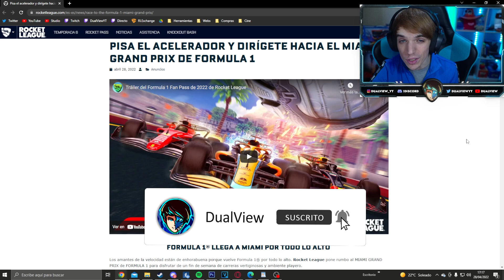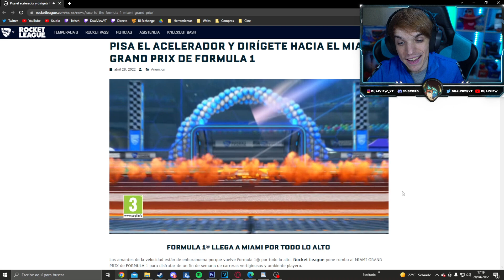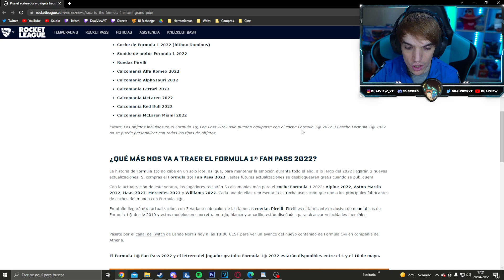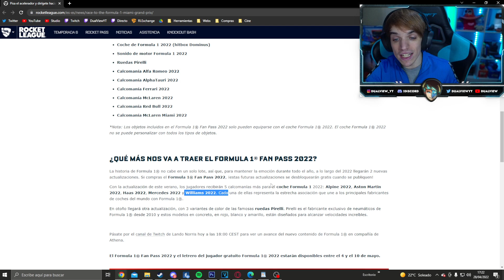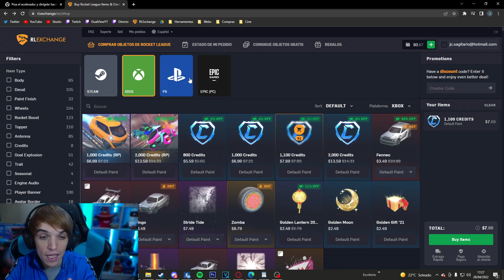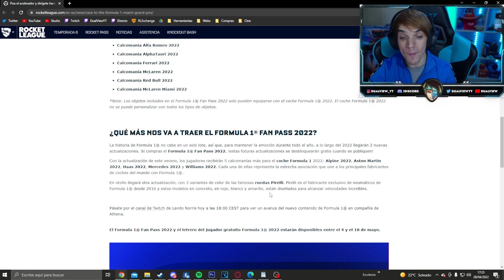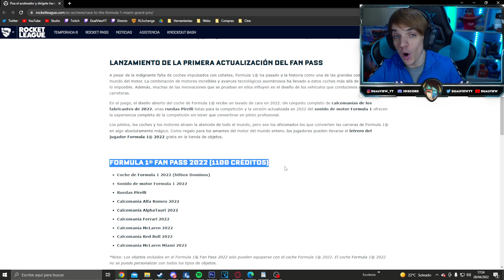EL NUEVO PASE 2022 DE ROCKET LEAGUE ES INCREIBLE 🚀 F1 FAN PASS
f1 fan pass de rocket league 2022 nuevo dlc de rocket league dualview